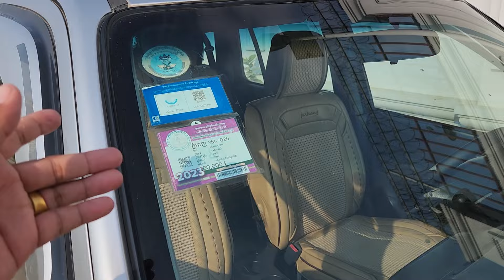លក់បង់រំលេាះបាន CRV ឆ្នាំ99ពណ៍ទឹកប្រាក់លក់4900$ចចា070797259/017973395/0975044486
លក់បង់រំលេាះបាន CRV ឆ្នាំ99ពណ៍ទឹកប្រាក់លក់4900$ចចា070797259/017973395/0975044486#ព័ត៌មានបន្ថែម#ប្រដាល់គុនខ្មែរ#ព្រះអង្គចាន់មុន្នីសំបុកស្រីស្អាត ចូលចិត្តប្រដាល់ សារព័ត៌មានល្បីឈ្មោះ ទ្រីដាណា កំពូលតារាចម្រៀងព្រាបសុវត្ថិ#